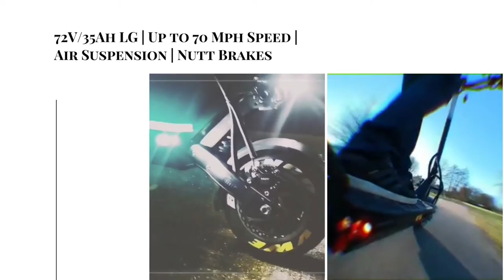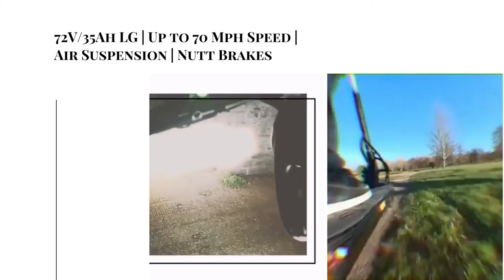BRONCO XTREME 11 SPORT: INSANELY SMART ELECTRIC SCOOTER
Extremely wild and bold the all-new bronco Xtreme 11 sport is a perfect e scooter when it comes to all-around performance. It completely overtakes all the other electric scooters by far.

One of the best commuting partner for both on and off-roading.

72V/35Ah LG | Up to 70 Mph Speed | Air Suspension | Nutt Brakes